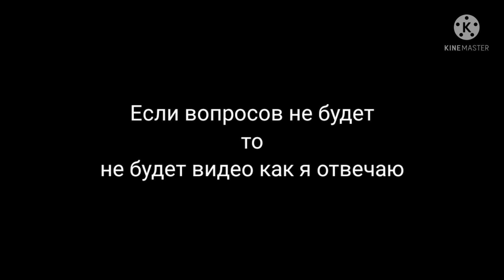Задайте вопросы на Др! / ask a question due to my birthday!